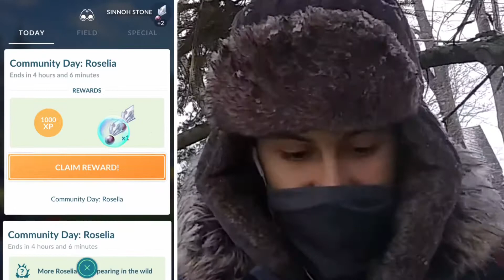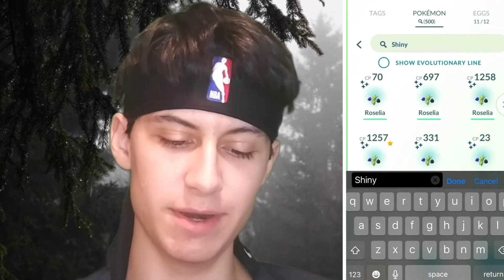[VLOG] Roselia Community Day 🙄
Today I’m vlogging Roselia CDaybin Pokémon Go, but not gonna lie it was a letdown...